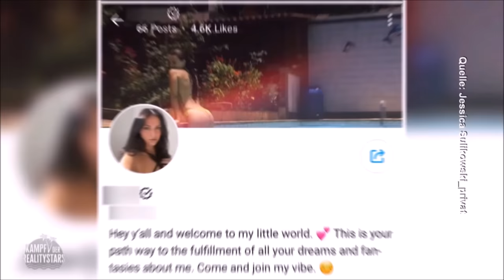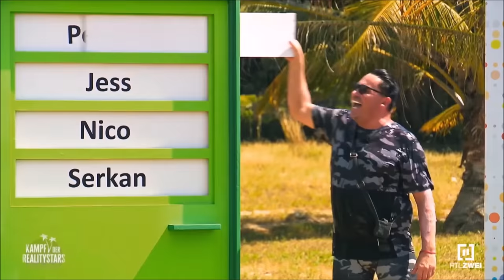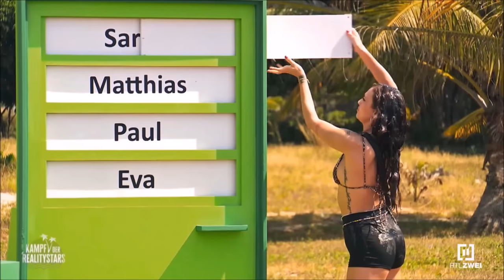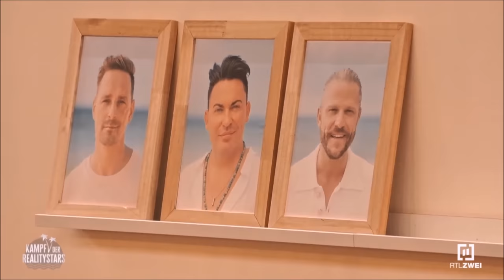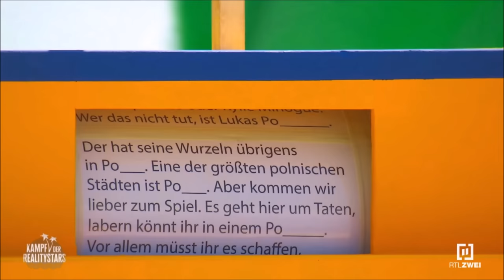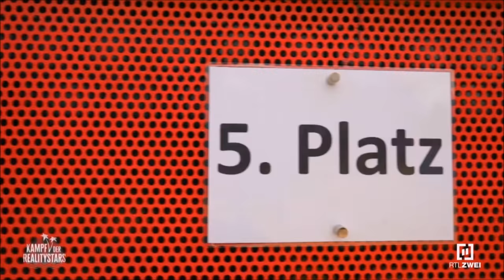Eva wird zur Mobberin! - Kampf der Realitystars #6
Neue Stars werden an den Strand gespült und scheinen unwichtiger denn je, allerdings nutzt Eva die Gunst der Salamitbewohner um einen Angriff gegen ihre verhasste Mitbewohnerin zu starten. Dass ihr sowieso schon angeknackste Ruf darunter leidet, scheint ihr allerdings egal

Meine Packstation:
Marc Frentzen
Packstation 104
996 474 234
52066 Aachen